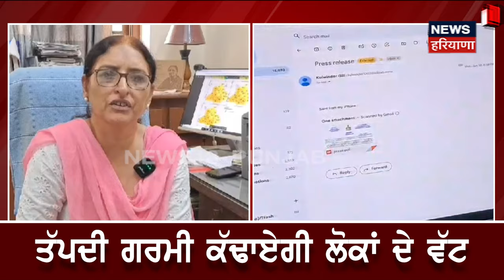Punjab Orange Alert | ਪੰਜਾਬ 'ਚ ਗਰਮੀ ਨੂੰ ਲੈ ਕੇ ਔਰੇਂਜ ਅਲਰਟ, ਚੱਲਣਗੀਆਂ ਗਰਮ ਹਵਾਵਾਂ | Heat Wave | N18V